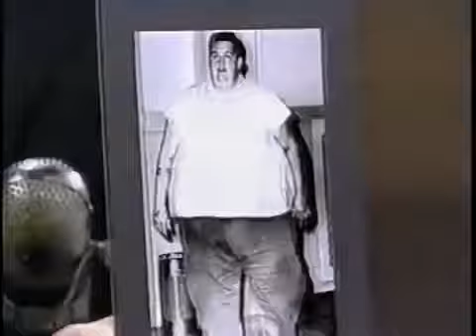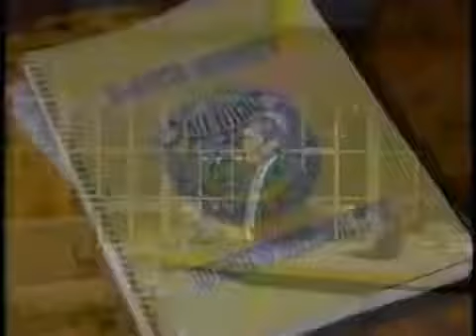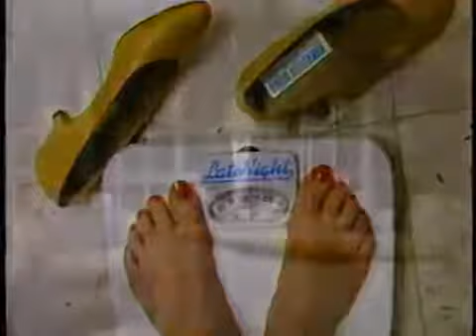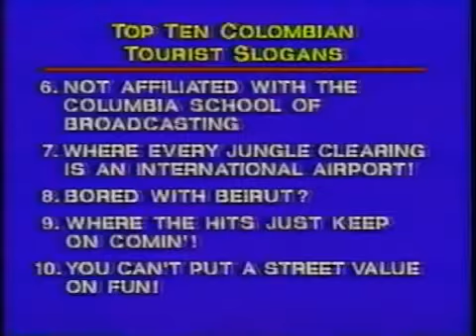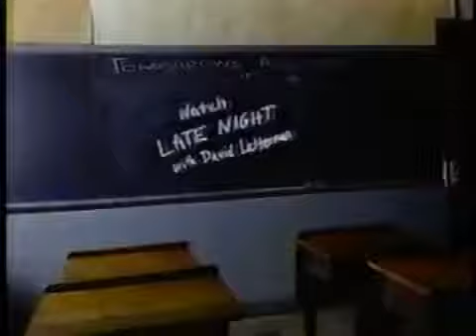03 01 1989 Letterman Jeff Altman Cindy Crawford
Memories of Professor Aldo Leopold recounted by his only female graduate student. August 12, 1996 in Plainfield, Wisconsin.